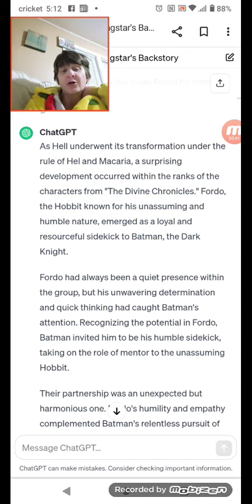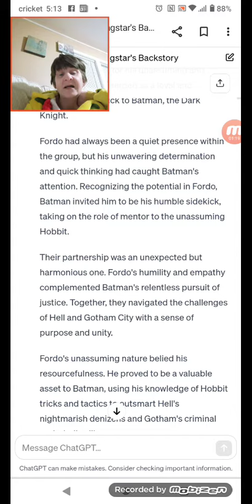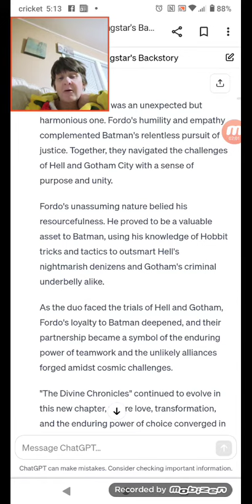the story I am writing